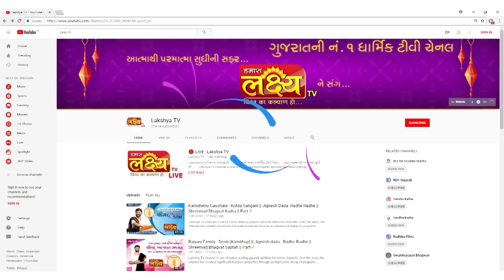P.P. Shree Nrigendraprasadaji Maharaj - Speech || Makarpura || Vadodara